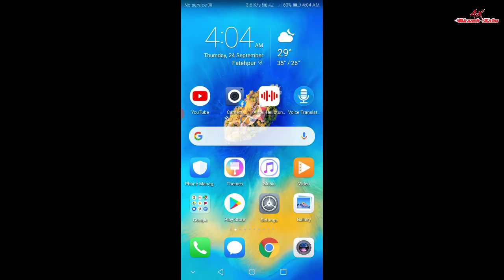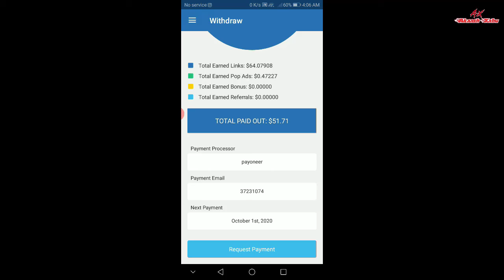adfly से पैसे कभी भी किसी भी Date में withdraw करे | adfly withdraw any date